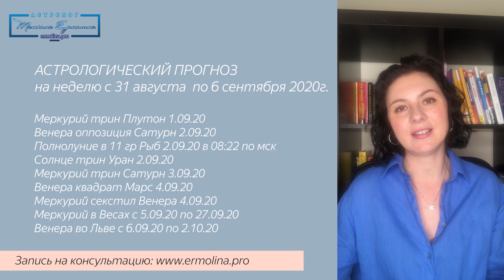Жёсткий спор Венеры-Марса-Сатурна. Прогноз на неделю с 31 августа по 6 сентября 2020 года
На этой неделе произойдёт полнолуние , которое только усилит влияние сложной конфигурации Венера/Марс/Сатурн. Мы постараемся расставить все точки над “i “. Однако, можем не понять главное и принять наши фантазии за реальность. О том, где таятся основные риски недели мой новый прогноз